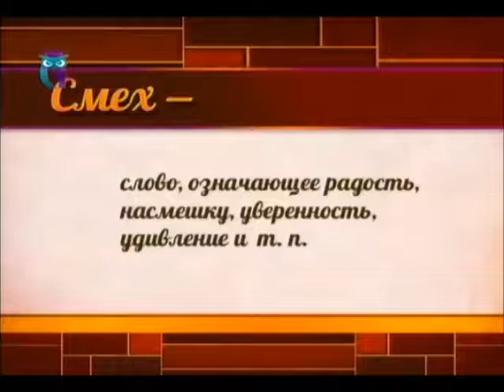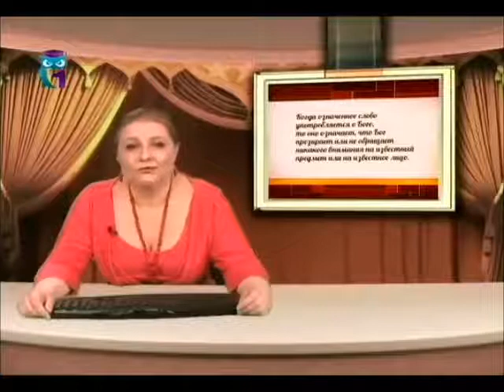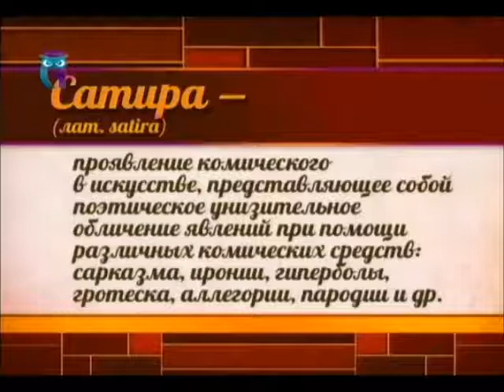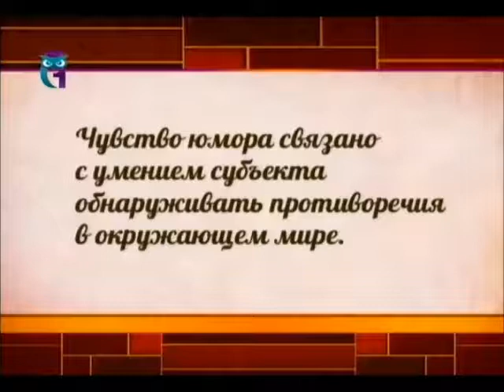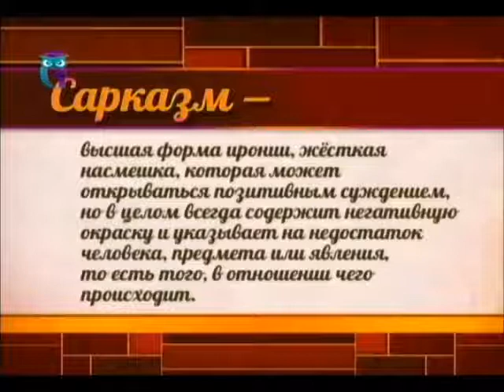Комизм в литературе. Передача 1. Понятия смех, юмор, ирония, сатира, сарказм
Комизм и смех в русской литературе. История и современность. Ирина Шухаева. Образование для всех. Первый образовательный канал. Остальные передачи смотрите на